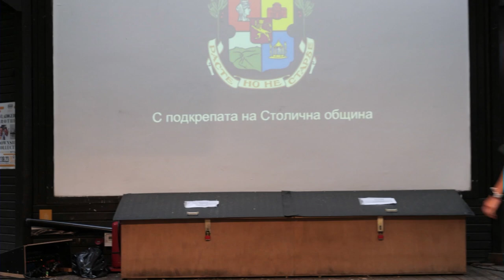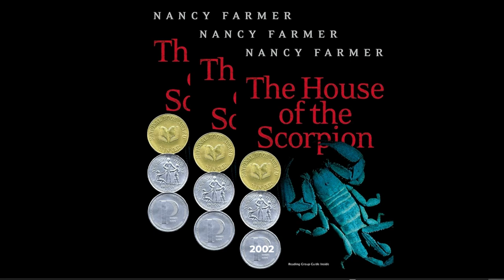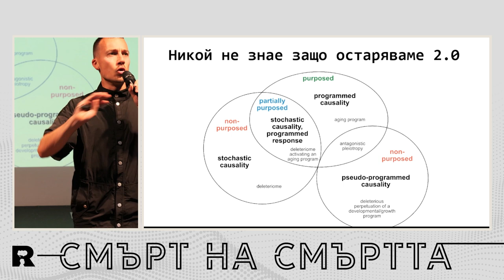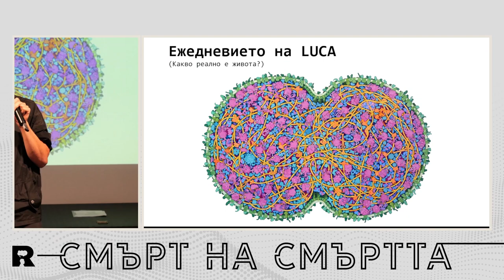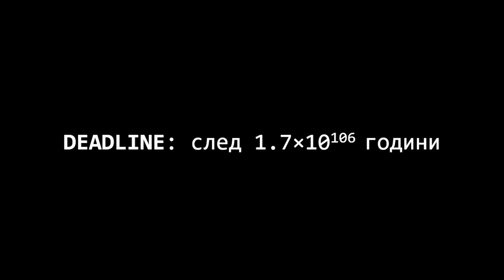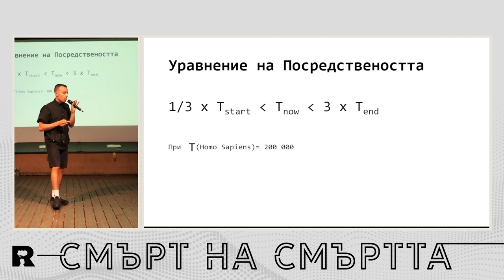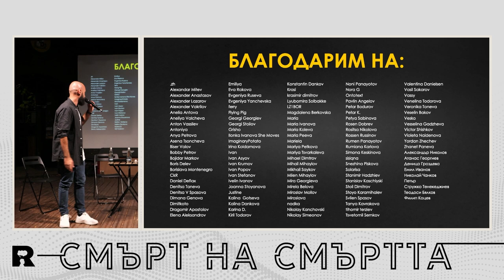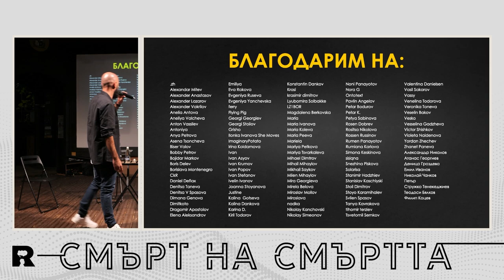Смърт на смъртта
Безсмъртието не е научна фантастика – то е факт. Стара новина на почти 4 милиарда години.

Толкова отдавна според учените може да проследим съществуването на LUCA – последният универсален общ предшественик. От него произлизат всички следващи живи организми, живяли някога и живеещи и днес на планетата Земя. Във всички нас има „отражение“ от LUCA, видимо в ДНК.

Ето, от зараждането си животът се стреми към безсмъртие. За момента отговорът на тази сложна задача е възпроизвеждането, което осигурява „безсмъртие“ на ДНК. Но в „Смърт на смъртта“ само ще тръгнем от него, за да погледнем и разберем бъдещето.

Ще говорим за различни форми на безсмъртие и начините за постигането му. Ще научим как прогресът на биоинформатика, генетика, биотехнологии и тъканно инженерство ни доближават до безсмъртието.

Във видеото говорим и за различните форми на безсмъртие в литературата – и ще добавим някое и друго заглавие към списъка ви за четене!

Запис от събитие на живо на Ratio, състояло се на 14 август 2023 г.